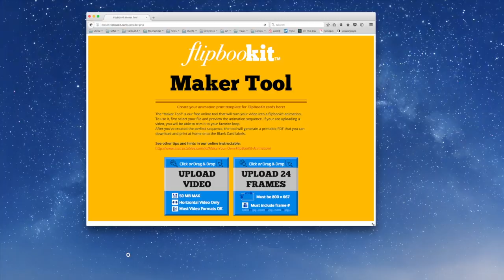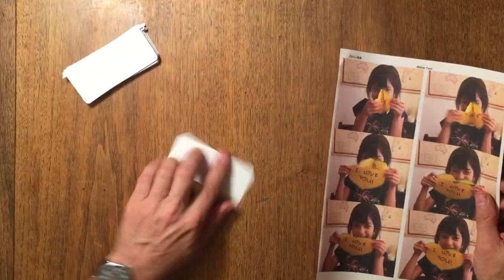San Francisco Airport Local Art Show 2018 | FlipBooKit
In celebration of The City by the Bay, FlipBooKit will be showcasing locally inspired artwork from four of the city’s rising artists. Exclusive card sets will include artwork from Charles House, Shirley Wong, Ryan Geery, and Eric Dyer.

Watch as beloved San Francisco icons flutter to life in a whir of flipping pages. A Runaway Trolley Ride to the Castro, Alcatraz Island Lighthouse, Chinatown Celebration for the Year Of The Dog, and the much-loved symbol of the city...Golden Gate Bridge.